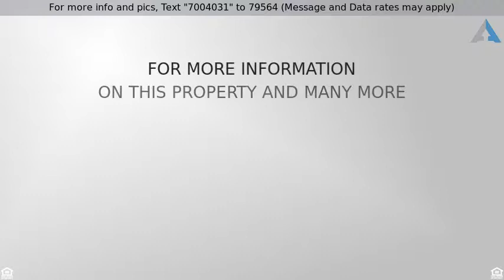Priced at $280,000 - 4626 W TOWNLEY Avenue, Glendale, AZ 85302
Welcome Home!

Fantastic single story, 3 bedroom home  available on a quiet street in a desirable Glendale neighborhood. Excellent location, within easy reach of the I-17 and just a stones throw from schools, parks, shopping and restaurants. You will love the outdoor space. The secluded, fully enclosed backyard offers a private diving pool, a spa and a covered patio, a perfect spot to relax and make the best of Arizona outdoors. Inside you will find a spacious floorplan with separate living and family rooms, a formal dining area and an open concept kitchen with granite countertops and a breakfast bar. No carpets for easy maintenance. A charming brick fireplace and a wetbar enhance the family room. Master retreat includes a private ensuite with an beautiful walk-in shower. Call for your showing today.